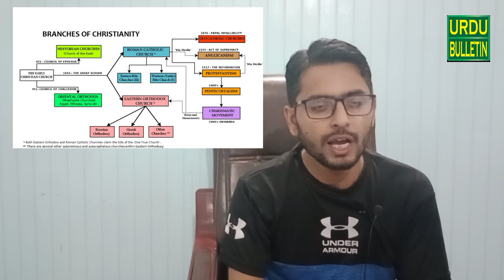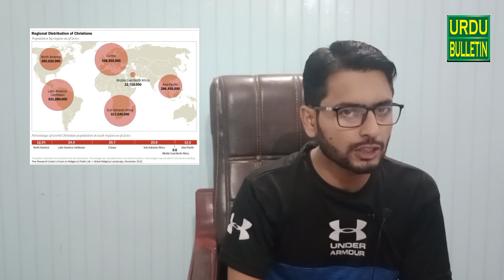World # 1 famous religion|christanity|islam|christan|muslim|pope frances|bishop|petroes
Urud bulletin
ADP
Ada
Ads
Adc
msc
M.Sc.
B.Sc.
Ma
ma
punjab university
islamia university
quaid-e-azam university
gc university
past papers
important questions
Ma part 1
# ma part 2
third year
forth year
3rd year
4th year
4th year
Guess
important question
very important question
guess paper
federal board
supply papers
Paper
Rollnumber slip
rollnumber slips
examination date
Results
result date
exams date
date sheet
Date sheet
Jobs

question no.
Paper
Islmaiyat
paksitan studies
Paksitan studies
political science
Pol.science
sample papers
english language
islamic studies compulsory
Pakistan Studies
Islamic Studies
computer science
# ecnomic
english literature
home Economics
fine arts
Geology
Health&Phisical Education
International Relations
islamic studies elective
Islamic studies optional
# islamic studies optional
library & information Science
Library science
social work
Socialogy
space science
online admissions
examination news
late college
roll no.slip
course outline of private studenst ba bsc
course outline of private studenst ma msc
B.Ed
Associate Degree of Commerce
syllabus of bs 5th smester to 8th smester
# pu all pograms 2022
Bechelor
pu ier
bs.hons(cs&it)
smester system
bs ed hons
M.sc
llb pu
ma msc
merit lists 2022
previous merit lists of pu
merit list of bs hons programs
merit lists of 4 year programs 2022
merit list of 5th smester
merit list of ma msc
eligible criteria for bs hons of pu 2022
admission rule pu 2022
important news of all universities
important news about pu
admisaions date of pu 2022
fee structure of university
fee structur 2022 pu
fee structur bzu,iub,pu,uog
international students of pu
admissions regulations
foreign studenst of pu
admisaions for foreign students of pu
merist list 2021
who news
overseas pakistani cotta for pu
overseas pakistani studenst
merist list 2021 iub
merist list 2021 all punjab universities
bs 4 year merit lists 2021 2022
B.A/ B.Sc./Associate Degree in Arts/Science part 1 examination 2022
Adp Ads Ada adc examination part 1 2022
B.A/ B.Sc./Associate Degree in Arts/Science part 1 All subjects
B.A/ B.Sc./Associate Degree in Arts/Science part 1 compulsory subjects part 1
B.A/ B.Sc./Associate Degree in Arts/Science part 1 elective subjects part 1
B.A/ B.Sc./Associate Degree in Arts/Science part 1 course outline part 1 2022
Adp Ads Ada adc part 1 course outline part 1
Adp Ads Ada adc english course outline part 1 2022
Adp Ads Ada adc english  part 1 past papers
ada adp ads ba bsc sample papers  part 1 pu
ada adp ads ba bsc sample papers  part 1 uos
ada adp ads ba bsc sample papers  part 1 iub
ada adp ads ba bsc sample papers  part 1 gcuf
ada adp ads ba bsc sample papers  part 1 bzu ba bsc sample papers  part 1 pu
 ba bsc sample papers  part 1 uos
 ba bsc sample papers  part 1 iub
 ba bsc sample papers  part 1 bzu
 ba bsc sample papers  part 1 gcuf
university of punjab campus
education univeristy campuses
past papers 5 year pu
pu guess papers 2022 exams
uos guess paper 2022 exams
bzu guess paper 2022 exams
important guess 2022
guess papers pu ma part 1
guess papers uos ma part 1
guess papers pu ma part 2
guess papers uos ma part 2
ma part 1 past papers pu
ma part 2 past papers pu
ma part 1 past papers uos
ma part 2 past papers uos
ma part 1 past papers
ma part 2 past papers
guess papers pu ba part 1
guess papers pu ba part 2
guess papers uos ba part 1
guess papers uos ba part 2
guess papers ba part 1
guess papers ba part2
guess papers adp part 1
guess papers ada part 1
guess papers bsc part 1
guess papers ads part 1
guess papers ada part 2
guess papers ads part 2
guess papers adp part 2
guess papers bsc part 2